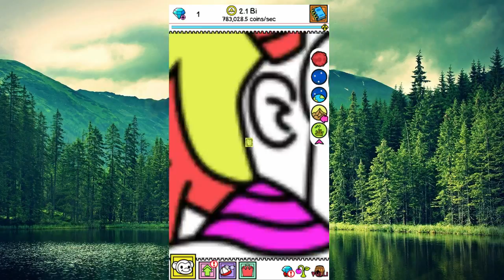Monkey King, How to get sun? Ft. Mr. Alien - Monkey Evolution #5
Hey guys if u r wonderin how to get sun, this is the video and also I will show you the Monkey King and all the alien.
Tapps games :
Hey guys, I have BIG issue in Audio, its a BIG thanks if u guys give feedback to . Also I have url if u want to donate to make this channel better, also u can donate to make me buy something (gem,etc.) just leave comment on the url. this is the url thx guys